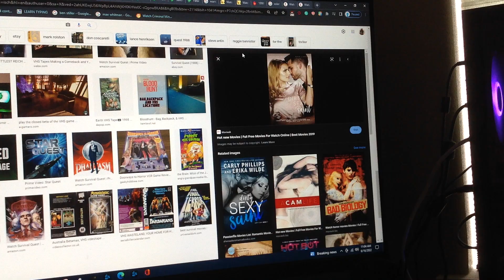Do you have book